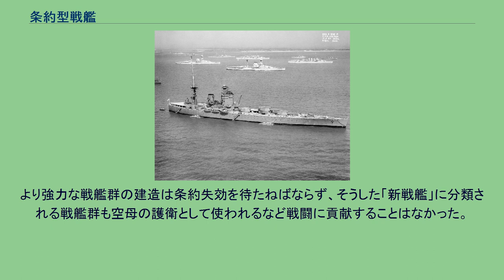条約型戦艦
イギリスの条約型戦艦ネルソン 条約型戦艦（じょうやくがたせんかん）とは、1920年代から1930年代に締結されていた海軍軍縮条約で設けられた各種制限を満たすべく建造された戦艦をいう。
条約期間中は海軍休日（ネイバル・ホリデイ）と呼ばれ、様々な実験艦的な技術も盛り込まれたが、ほとんど戦線に影響を与えることなく消え去り、大戦の終結とともにその役割を終えた。
1922年のワシントン海軍軍縮条約において、世界の5大海軍列強は、建艦競争を抑制するために、戦艦と巡洋戦艦の建造に厳しい制限を加えることに合意した。
条約は加盟国それぞれが保有する主力艦の数と、その排水量の合計を制限した。
新しい艦は、艦齢20年以上の艦を退役させる代替としてのみ建造を許された。
さらにまた、いかなる新造艦も、主砲口径は16インチ（406 mm）以下、排水量は35,000トン以下に制限された。
ワシントン条約の制限は1930年のロンドン海軍軍縮条約と、1936年の第二次ロンドン海軍軍縮条約によって拡張および修正が行われた。
しかし、調印国の一部が条約から脱退したり、それらに密約を与える国が現れたため、1930年代には条約の効果が低下した。
1938年、英米両国は、排水量最高45,000トンまでの戦艦を許容した第二次ロンドン条約の「エスカレーター条項」を発動し、それにより条約は実質的に失効した。
条約で設けられた排水量に関する厳しい制限は、戦艦の設計者に、更なる妥協を強いることとなった。
1920年代から1930年代、戦艦設計において、特に機関、水中防御、対空防御に関していくつもの革新的な成果がもたらされた。
ワシントン海軍軍縮条約は、1922年、いずれも最新の弩級（超弩級）戦艦・巡洋戦艦を保有する5大列強、イギリス、フランス、アメリカ、日本およびイタリアによって調印された。
主たる目的は、特にイギリス、アメリカと日本の間で行われていた、莫大な費用のかかる建艦競争を抑制することだった。
まず主力艦の定義を、航空母艦以外で排水量10,000トン以上35,000トン以下、または口径8インチ以上16インチ以下を装備した船と定めた。
航空母艦については、その艦種の名目で主力艦を建造することを防止するために、8インチを超える砲を装備することを禁じられた。
各加盟国は、主力艦の数と合計排水量を制限することに同意した。
その際、計画中あるいは建造中の戦艦・巡洋戦艦は直ちにキャンセルあるいは廃棄することとした。
条約によると、新造艦は原則として条約締結後10年間は凍結することとされ、これは、調印した列強の大部分にとって、1930年代になるまで新造ができないということを意味した。
唯一イギリスのみが新造を認められている。
これは、アメリカと日本が16インチ主砲搭載戦艦（アメリカはコロラド級、日本は長門型）を保有しているのに対し英国にはなく、相応の戦艦を保有するためのものである。
かくしてイギリスの最初の条約型戦艦であるネルソン級が誕生した。
ネルソン級は1922年に起工され、1925年に進水した。
同級は条約による排水量制限をクリアするため、3連装砲塔3基をすべて上部構造物の前方に置き、それらの周囲の装甲の重量を節約した。
しかし、条約の遵守に拘った結果として様々な欠陥を露呈してしまい、制限されたクラスで主力艦を建造する事の難しさを示した。
これらの制限は1930年のロンドン海軍軍縮会議でも踏襲された。
そして、1936年の第二次ロンドン海軍軍縮条約原案では更に主砲口径を14インチ以下に制限することが検討された。
但し、第二次ロンドン条約では、ワシントン条約の加盟国のうち、新条約を批准しないものがあったときは戦艦の主砲口径の上限を16インチとするという条項を含み、また、非加盟国が条約で許容される以上の強力な戦艦を建造した場合、排水量規制も緩和されるという追加条項も存在した。
このエスカレーター条項は、かねてより条約内容に不満のあった日本の脱退を想定したものだったが、その公算は高いとはいえ確定ではなく、特にアメリカは脱退か遵守か両方の場合を想定したプランの策定を迫られることとなった。
ノースカロライナ級戦艦は条約規定に基づく35000トン、14インチ砲艦かつ16インチ砲への換装も見越した設計とされたが、防御面など中途半端さは拭えず、あらためて16インチ砲艦として設計したサウスダコタ級戦艦へ移行することとなる。
またアイオワ級戦艦は緩和された排水量規制45000トン枠に基づいて計画された。
イギリスも、財政的限...